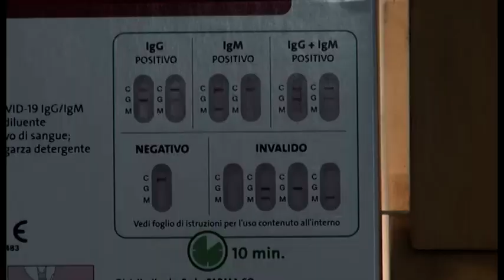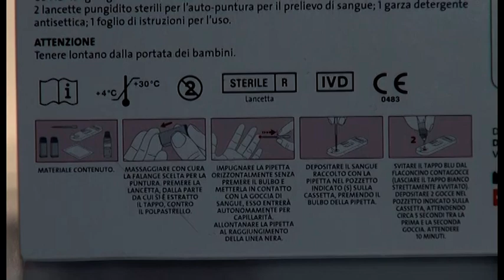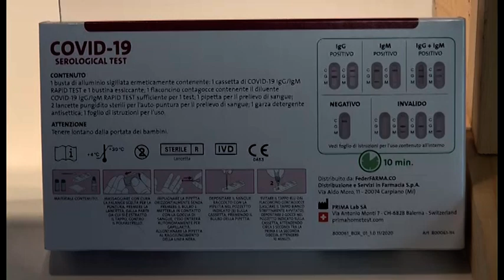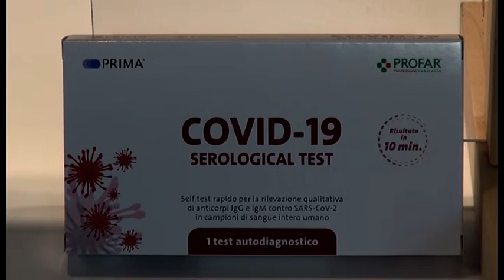Coronavirus, anche nelle Farmacie aretine arrivano i test sierologici rapidi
Sono arrivati anche nelle Farmacie aretine i test sierologici auto diagnostici rapidi, da effettuare dunque a casa per verificare la presenza in atto o pregressa di infezione da Coronavirus.